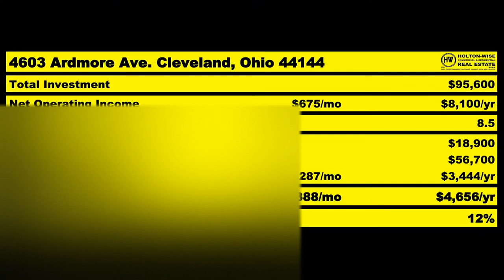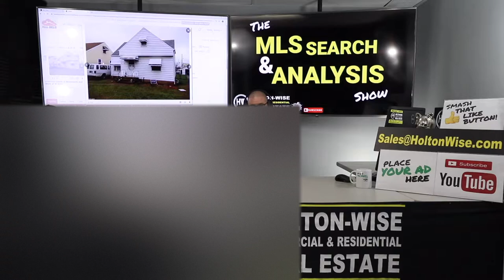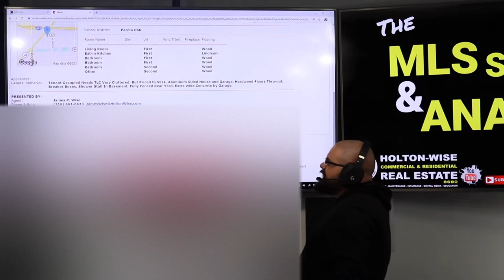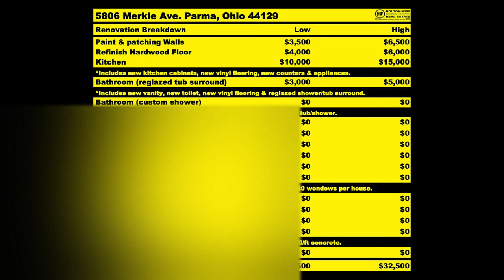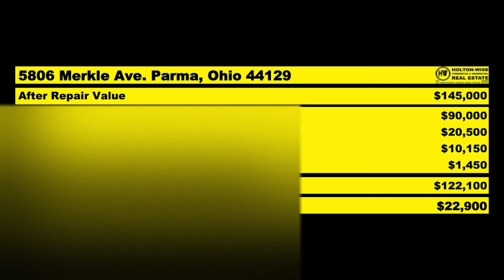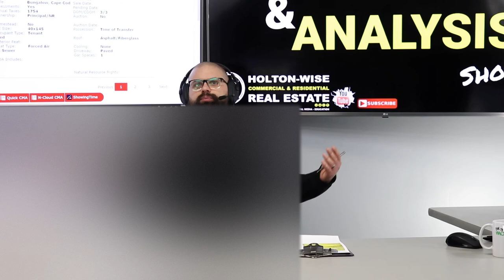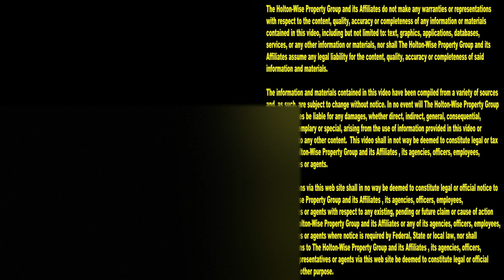EASY House Flipping Strategy: $23k Profit ANYONE CAN DO IT | MLS Search & Analysis 356 - 5806 Merkle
If you are interested in flipping houses you'll want to check out the 356th episode of The MLS Search & Analysis Show. This is house flipping 101. James Wise goes over an easy house flipping strategy for an out of state real estate investor named Lisa. This house flipping strategy is so easy anyone can do it, so long as they have the right boots on the ground team with property management experience. The best part about this home flipping strategy is that it does not matter where the real estate investors lives. It does not matter what market the house flip is located in. This fix and flip strategy works great for local house flippers, long distance house flippers and even those out of state house flippers.

📺 HELPFUL RESOURCES
Holton-Wise FAQ